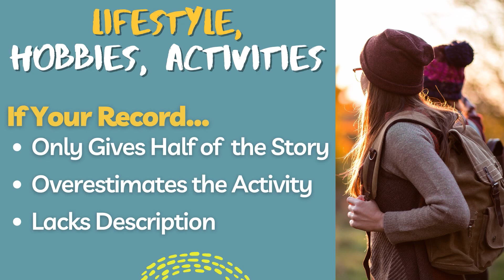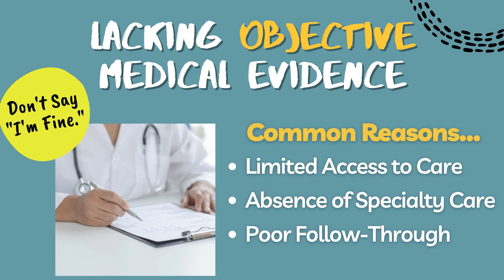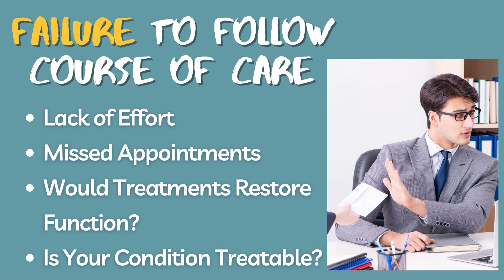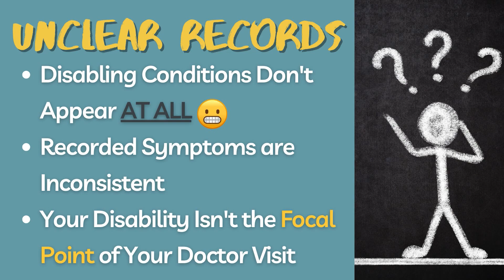Dollars & Sense: 5 Reasons your disability claim is denied